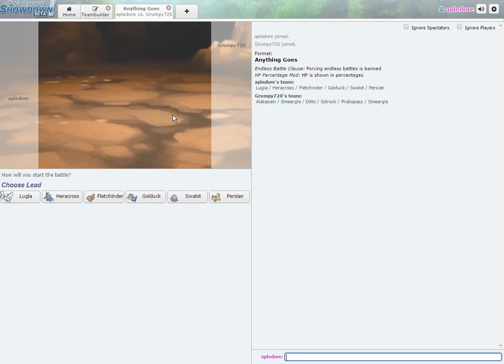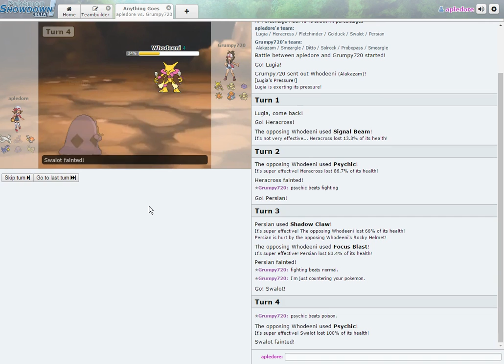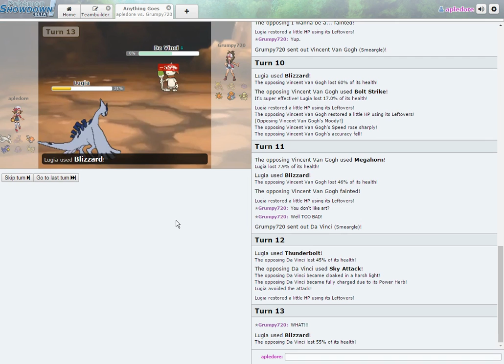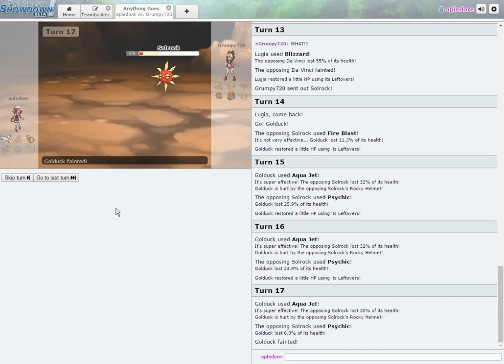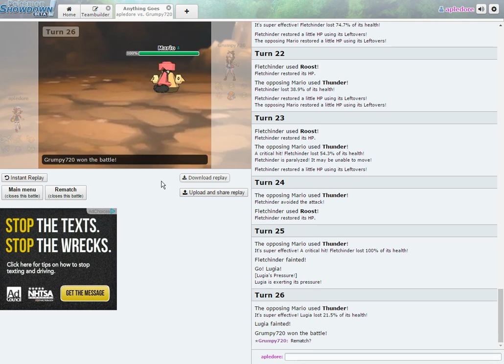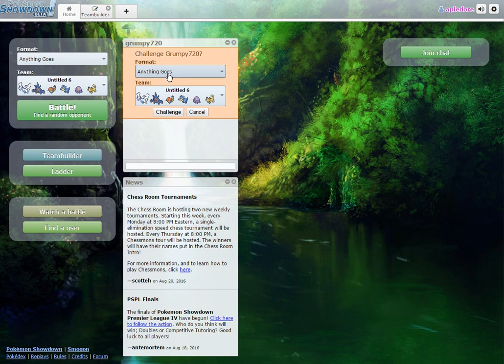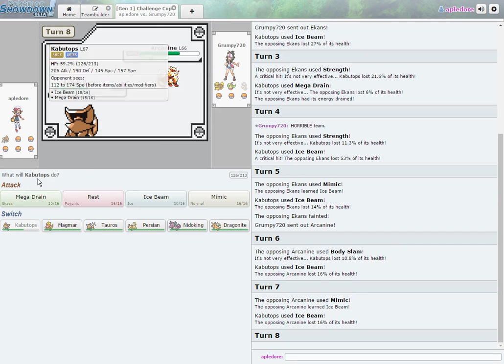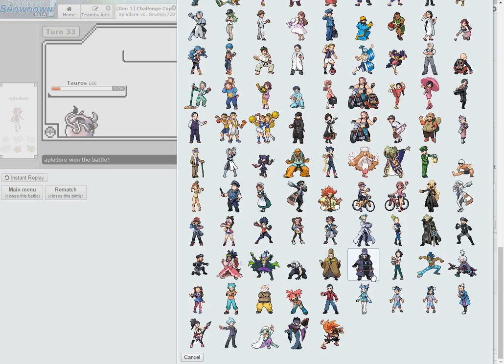Pokemon Rematch! [Pokemon Showdown]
Grumpy and apledore have a few rematch battles of anything goes on Pokemon Showdown!